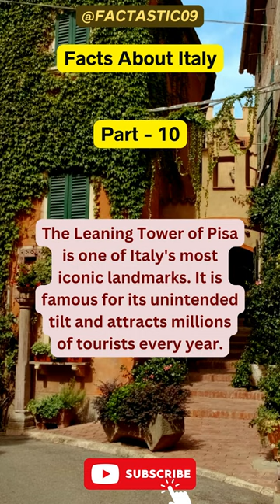Facts about Italy 🤔Comment your thoughts below👇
Prepare to embark on a fascinating journey through the enchanting land of Italy. 🇮🇹 In this captivating series, we delve deep into the heart of Italy's rich history, vibrant culture, and breathtaking landscapes, presenting you with a collection of intriguing and mind-blowing facts about this extraordinary country.

From the iconic landmarks of Rome to the romantic canals of Venice, from the artistic treasures of Florence to the stunning coastal vistas of the Amalfi Coast, we uncover the hidden gems and lesser-known stories that make Italy truly unique. Join us as we explore the birthplace of the Renaissance, the home of mouthwatering cuisine, and a nation steeped in ancient legends and modern marvels.

Our carefully curated content brings you an array of captivating topics, including Italy's renowned architecture, world-class art, and legendary figures that have shaped its illustrious past. Discover the secrets behind the intricate craftsmanship of Michelangelo, the captivating tales of ancient Rome, and the awe-inspiring engineering feats of the Colosseum.

But that's not all! We also unravel the mysteries of Italy's diverse regions, uncovering their distinct traditions, local delicacies, and picturesque landscapes. Experience the serene beauty of Tuscany's rolling hills, the rugged charm of Sicily's ancient ruins, and the splendor of the Italian Alps, each offering its own unique allure.

Whether you're a history buff, a travel enthusiast, or simply curious about the world, our channel provides an immersive and entertaining experience that will leave you yearning to explore Italy firsthand. So, come along on this incredible journey with us as we share the most captivating and mind-boggling facts about Italy that will leave you enchanted and inspired. Grazie mille! 🌟🇮🇹

More such interesting facts:

Italy is located in Southern Europe and shares borders with France, Switzerland, Austria, and Slovenia.
Rome, the capital city of Italy, is often referred to as the "Eternal City" and is home to famous landmarks such as the Colosseum, Vatican City, and the Trevi Fountain.
Italy is renowned for its rich cultural heritage and has the highest number of UNESCO World Heritage sites in the world, including the historic centers of Rome, Florence, and Venice.
Italy is shaped like a boot, with the Italian Peninsula extending into the Mediterranean Sea. It also includes the islands of Sicily and Sardinia.
Italian cuisine is loved worldwide, known for its pizza, pasta, gelato, and espresso. Each region in Italy has its own distinct culinary specialties.
The Vatican City, an independent city-state, is located within Rome and is the smallest country in the world by both area and population. It serves as the spiritual and administrative headquarters of the Roman Catholic Church.
Italy is famous for its fashion industry, with major fashion houses like Gucci, Prada, Versace, and Armani originating from the country.
Italian is the official language of Italy, and it has several regional languages and dialects spoken throughout the country.
Italy has a rich history in the arts and is known as the birthplace of the Renaissance. Artists such as Leonardo da Vinci, Michelangelo, and Botticelli have left a lasting impact on the world of art.
The Leaning Tower of Pisa is one of Italy's most iconic landmarks. It is famous for its unintended tilt and attracts millions of tourists every year.
Italy is home to the largest number of UNESCO Intangible Cultural Heritage elements, including traditional music, festivals, and craftsmanship.
The Italian automotive industry is renowned worldwide. It is home to famous car manufacturers such as Ferrari, Lamborghini, Maserati, and Fiat.
Football (soccer) is the most popular sport in Italy. The Italian national football team has won the FIFA World Cup four times, and the Serie A league is one of the top football leagues in the world.
Italy is blessed with natural beauty, including stunning coastlines, picturesque lakes (such as Lake Como and Lake Garda), and breathtaking landscapes like the Tuscan countryside and the Amalfi Coast.
Italian inventions and discoveries have had a significant impact on various fields. Some notable Italian inventions include the piano, eyeglasses, the thermometer, and the espresso machine

🚨 Attention all FACTLOVERS! 🚨 Don't miss out on the latest facts.